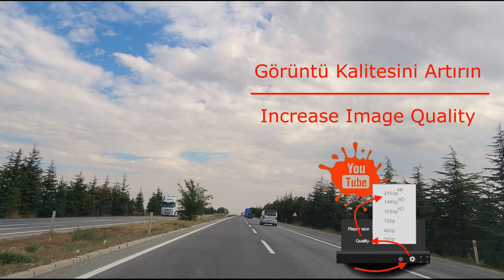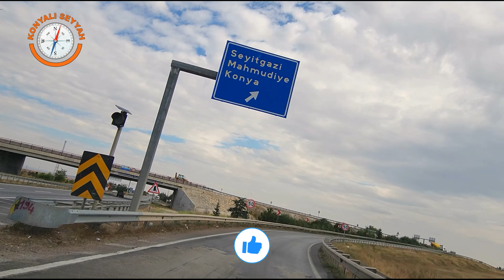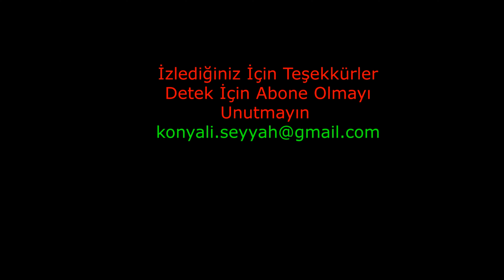Ankara Eskişehir Yolu Mahmudiye Kavşağından Mahmudiye'ye Yolculuk / Eskişehir Mahmudiye'den Geçtik